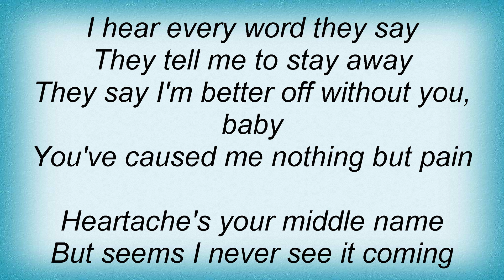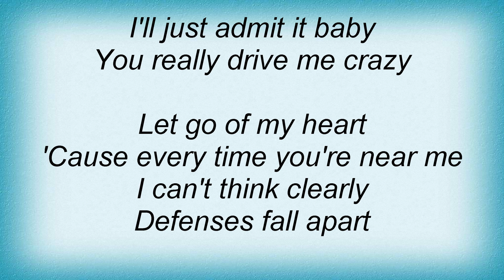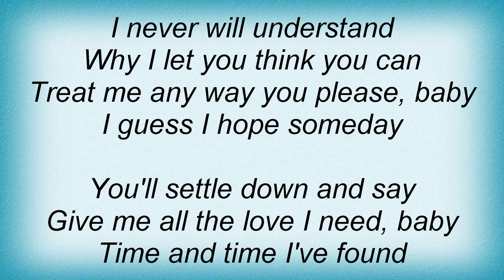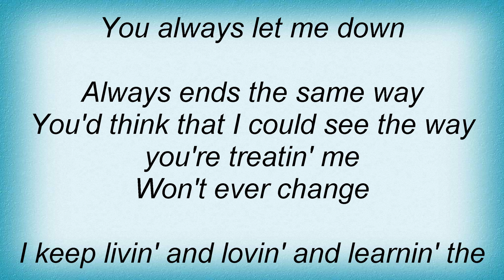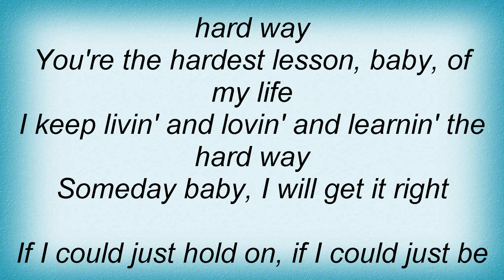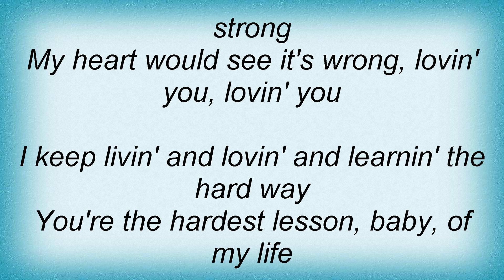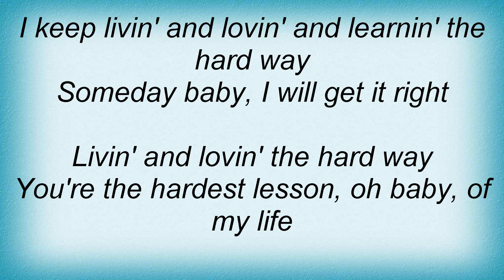Faith Hill - Somebody Stand By Me Lyrics